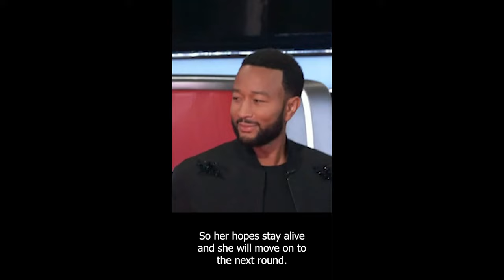New Braunfels’ Val T. Webb advances on The Voice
A New Braunfels woman is moving on to the next round of The Voice. Val T. Webb sang "Saving All My Love For You" by Whitney Houston with another member from team chance in the battle rounds.

She lost the battle, but then she was stolen by John Legend, so her hopes stay alive for now - and she moved on to the next round.